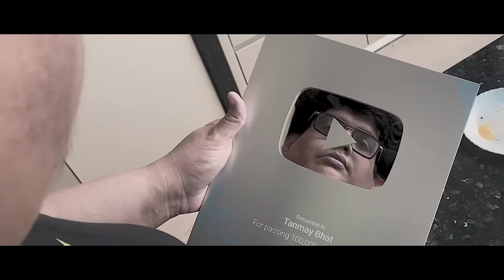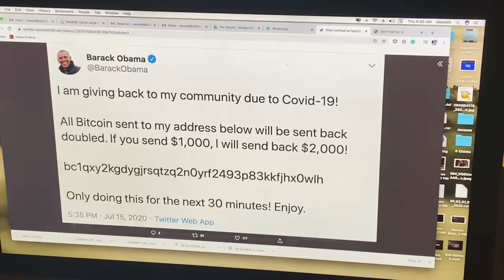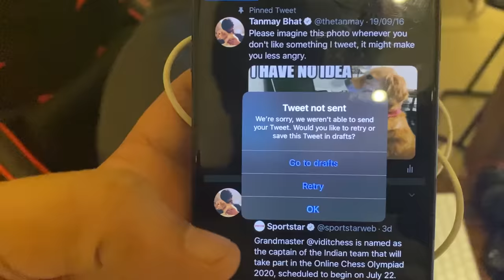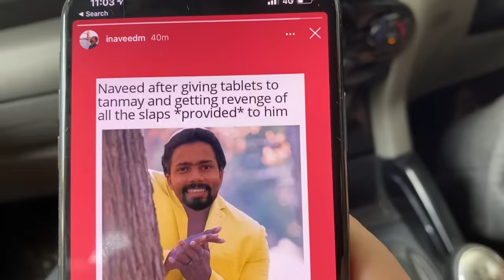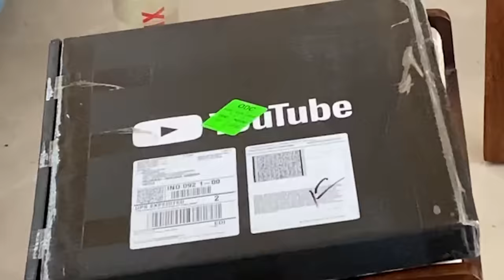A REQUEST TO YOUTUBE - VLOG 34